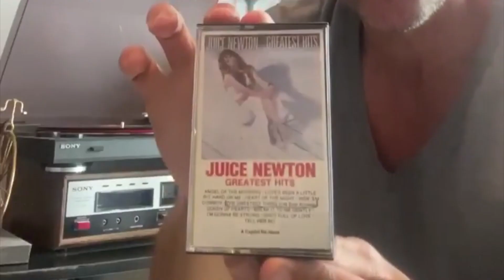TFZ Webisode Nueve with Special Guest Thomas Losito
Things get dreamy when actor and old-school music aficionado Thomas Losito stops by The Friend Zone to rap about his favorite recording artists. He also breaks down the best and worst trail mix ingredients and tells us all about a CRAZY dream he once had!! (Today's webisode is sponsored by Fluff - RESPECT THE FLUFF YO!!)